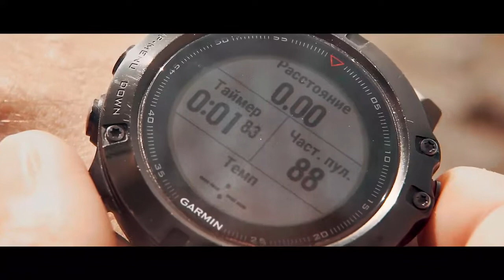Marathon Plovdiv 2020 Trailer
We do believe that the 5th edition of marathonplovdiv will be bigger and more exciting than before. We look forward to seeing you on November 15, 2020!